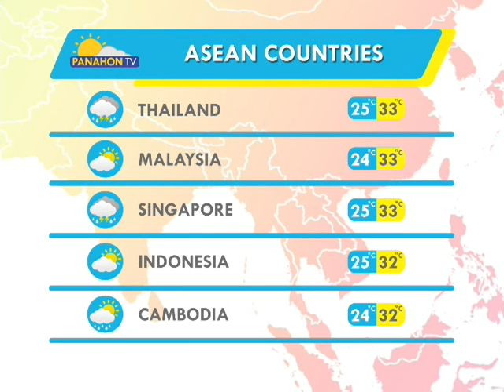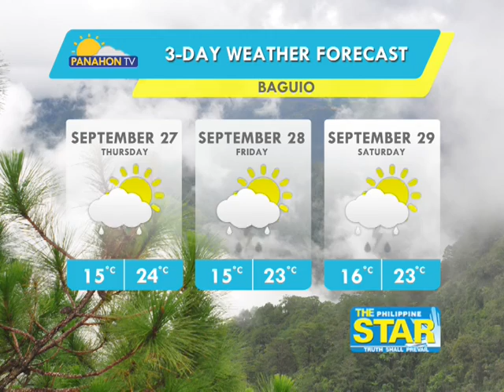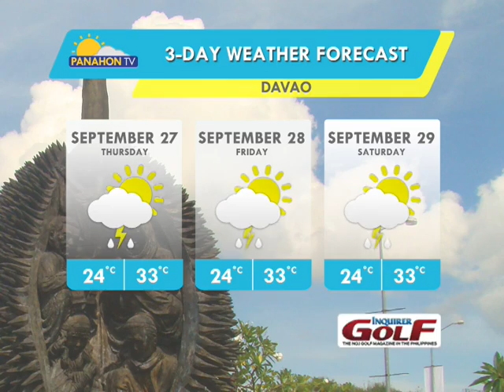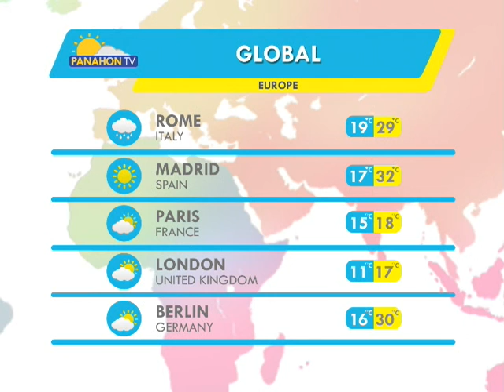Panahon.TV | September 26, 2018, 5:00AM (Part 4)